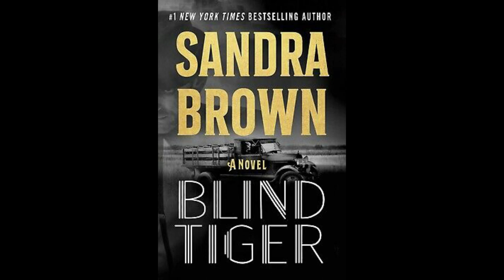Blind Tiger Audiobook by Sandra Brown Part 2 | Thrilling Conclusion to Historical Fiction Audiobook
Blind Tiger Audiobook by Sandra Brown Part 2 | Thrilling Conclusion to Historical Fiction Audiobook Series

Introduction:
Welcome back to Blind Tiger Audiobook by Sandra Brown Part 2! In this thrilling conclusion to the historical fiction audiobook series, we pick up where we left off with Thatcher Hutton and Ryder. You won't be able to resist the gripping storyline that will keep you on the edge of your seat until the very end.

Video Content:
Blind Tiger Audiobook by Sandra Brown Part 2 continues to follow the story of Thatcher Hutton as she navigates the dangerous world of bootlegging during Prohibition. As she gets deeper into the underworld, she discovers secrets and betrayal that threaten her safety and her relationships. With the help of Ryder, she must unravel the truth before it's too late.

Sandra Brown's exceptional writing brings the era to life once again, with vivid descriptions of the era and its people. The twists and turns in the story will leave you breathless and eager to find out what happens next.

Additional Keywords and Tags:
Blind Tiger, Audiobook, Sandra Brown, Prohibition, Historical Fiction, Roaring 20s, Texas, Bootlegging, Ryder, Thrilling, Speakeasies, Jazz Music, Independent Woman, Romance, Mystery, Betrayal